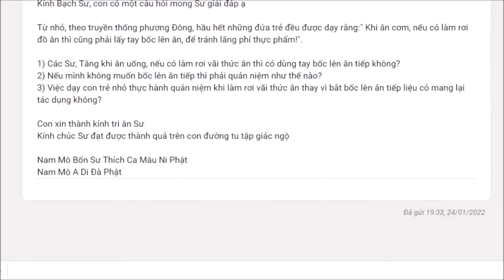908. Có nên nhặt thức ăn đã làm rơi?